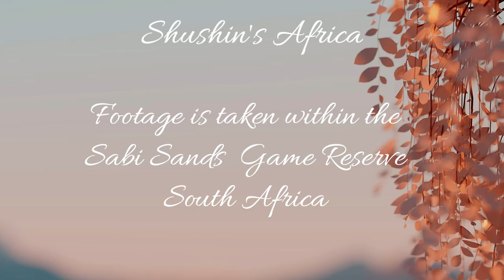Resident Female Leopard Watika at Nkorho